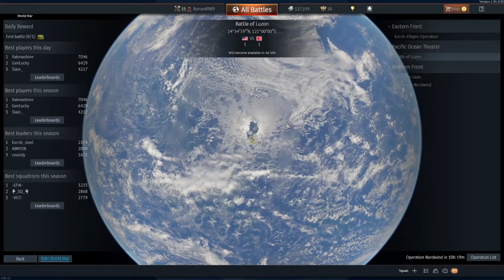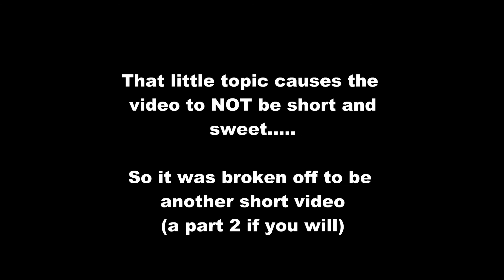War Thunder #25 Not Meant To War